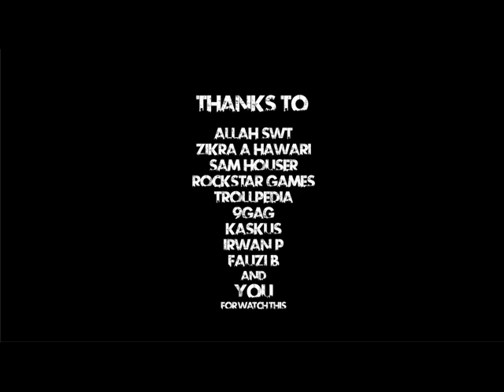Grand Theft Auto : Padank City Trailer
Coming Soon

i hope you can find the different from this video